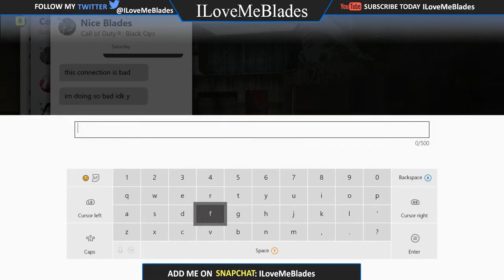GUY TRIES TO IMPRESS ME! (BO1 Firing Range)